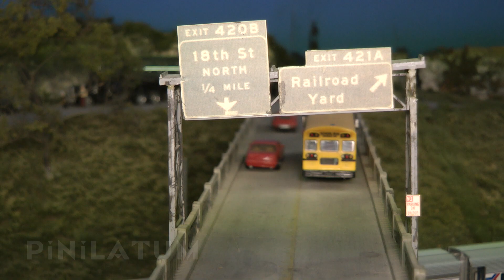Trenes americanos en escala HO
Una colección de trenes americanos: Trenes de pasajeros, trenes expresos y trenes de carga en escala HO.